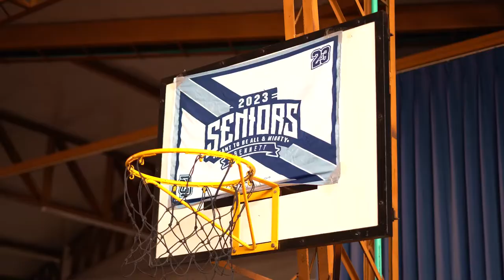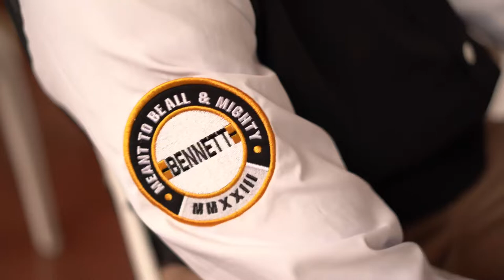Entrega de Chaquetas Seniors 2023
Como es tradición en nuestro colegio, los Seniors  tuvieron una excelente mañana, en la cual recibieron su muy esperada chaqueta a manos de los niños de Preescolar, para que así puedan portar en alto y con orgullo su promoción 2023.